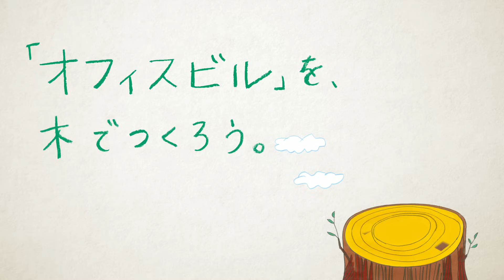【住友林業】「未来を、木でつくろう。」 中大規模建築篇 30秒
「オフィスビル」を、木でつくろう。
たとえば、社屋を木造にすることも、「働き方改革」かもしれません。

いま、集中力の向上やストレスの解消など、木の効能に注目が集まっています。
オフィスビルも、学校も、病院も、
いろんな中大規模建築物を木造にしたら、どんな未来が生まれるだろう？

住友林業は、木で、働き方改革の未来をつくっています。

小学校も病院も、木でつくれる！？詳しい実例はこちらへどうぞ。